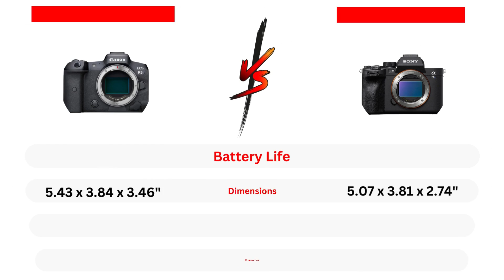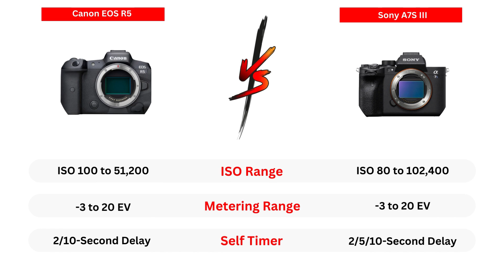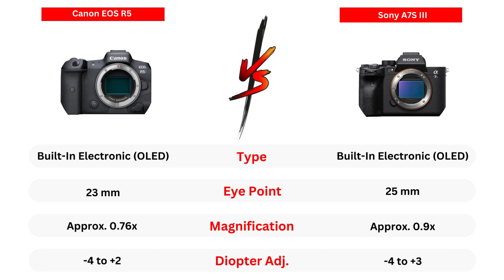Canon EOS R5 Vs Sony A7S III : Specs Comparison (2023)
Buy Canon EOS R5

Capture Arena is the #1 Photography Blog on the Internet. We help photographers get better by creating in-depth Guides, Tips, and Tutorials.
We also help people choose the Best Photography Gears online by creating helpful buying guides, product reviews, and much more.

Capture Arena is a participant in the Amazon Services LLC Associates Program & BHPhotoVideo Affiliate Program, an affiliate advertising program designed to provide a means for sites to earn advertising fees by linking to Amazon.com and other Amazon websites along with BHPhotoVideo.